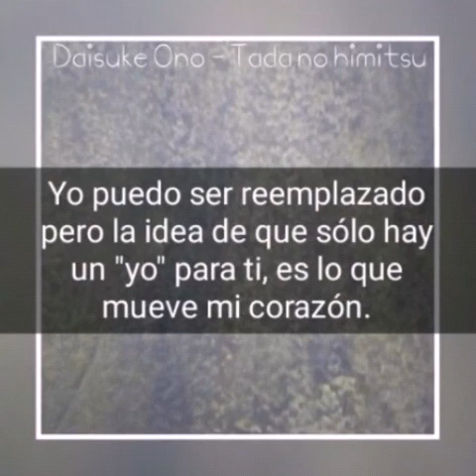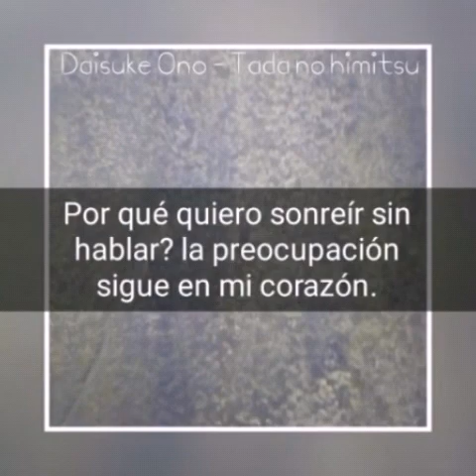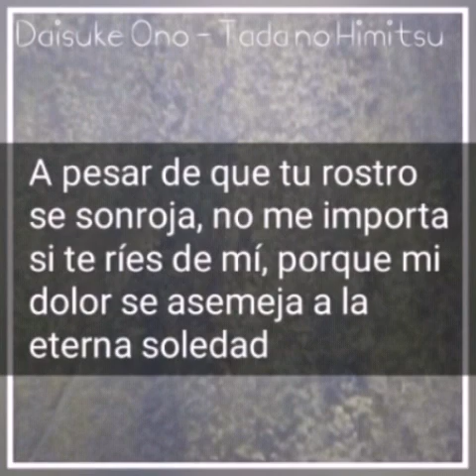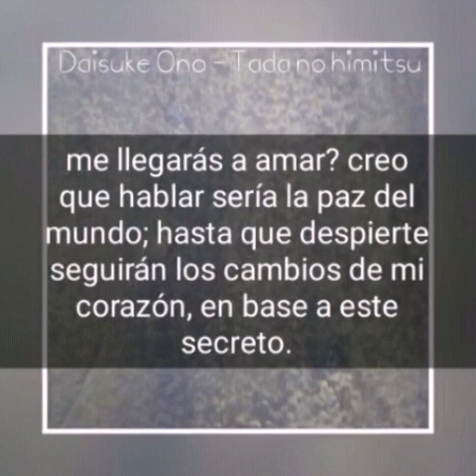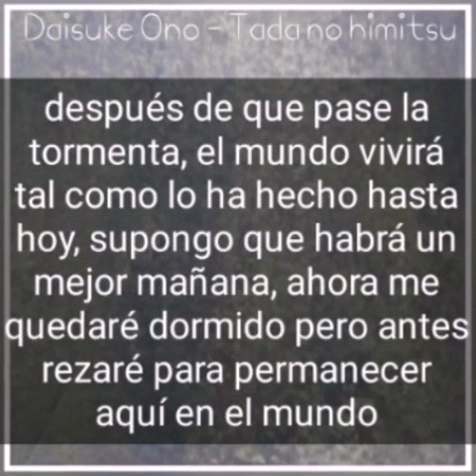Daisuke Ono - Tada no Himitsu (sub español)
小野 大輔
Pista 2
The Melancholy of Haruhi Suzumiya S2 Character song theme vol. 4 (Itsuki Koizumi)
2009